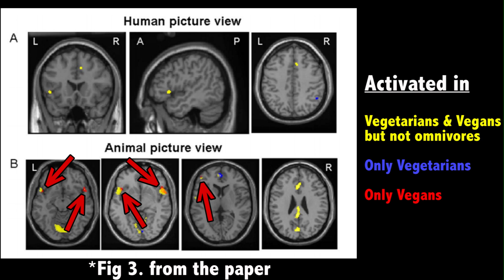Your brain on vegan empathy: attitudes change brain processing (Paper review)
This is a review of a research paper published a few years ago in the open access journal PLOSone. I think its a pretty cool piece of research and thought you might too.

The paper by Filippi et al. is called, "The brain functional networks associated to human and animal suffering differ among omnivores, vegetarians and vegans". You can find the full open access (free!) article

The references for claims or things that I thought you might like to look into more can be found through the following links:

If you can't access a paper in the reference list because it is behind a paywall contact the corresponding author and politely ask for a copy. :-)